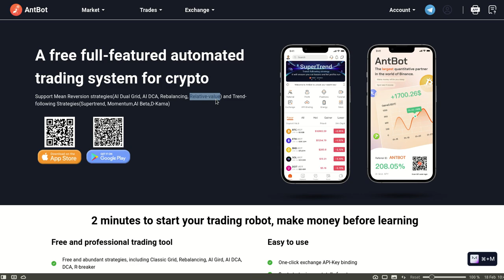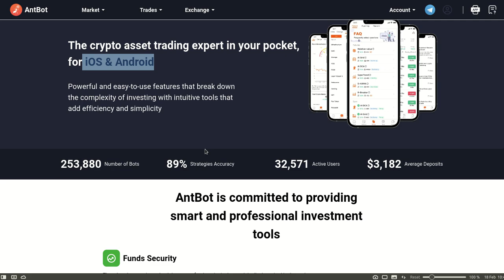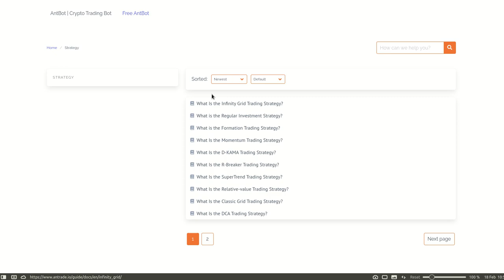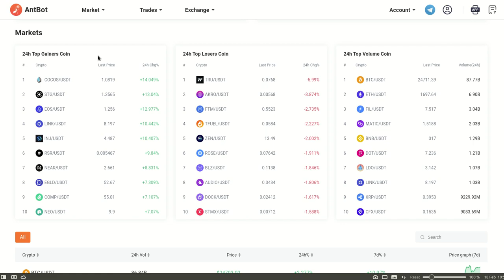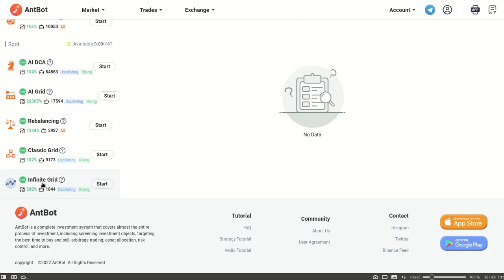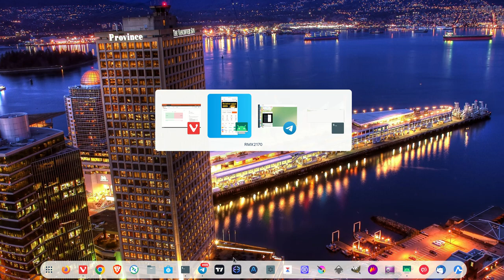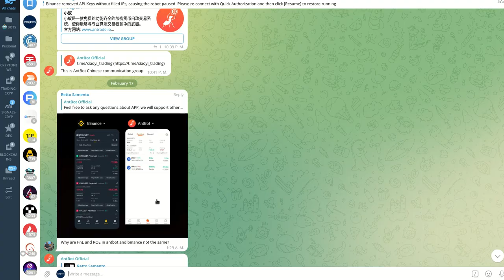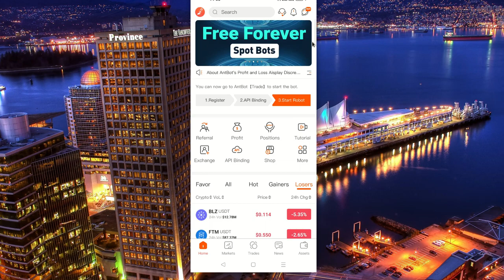CRYPTO TRADING BOT GRATIS PARA SIEMPRE!!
Hola a tod@s, Bienvenidos a su canal 𝘾𝙧𝙮𝙥𝙩𝙤𝙣𝙤𝙢𝙮, les comparto este espectacular crypto bot llamado ANTBOT, el cual es gratuito de por vida para operar en el mercado SPOT, para FUTUROS si maneja unos fees los cuales se pagan en una moneda nativa del bot llamada Energy la cual se consigue en una relacion de 100 unidades de energy por 1 dolar.

◢ Atn. 𝖢𝗋𝗒𝗉𝗍𝗈𝗇𝗈𝗆𝗒